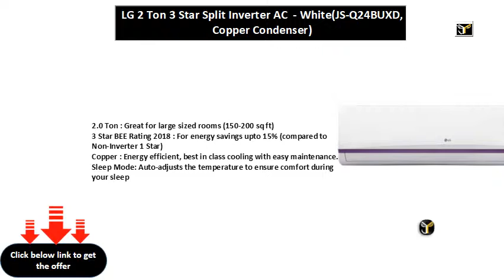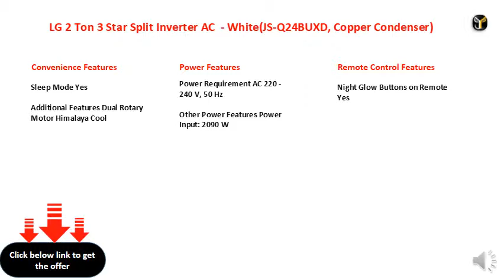LG 2 Ton 3 Star Split Inverter AC - White(JS-Q24BUXD, Copper Condenser)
2.0 Ton : Great for large sized rooms (150-200 sq ft)
3 Star BEE Rating 2018 : For energy savings upto 15% (compared to Non-Inverter 1 Star)
Sleep Mode: Auto-adjusts the temperature to ensure comfort during your sleep